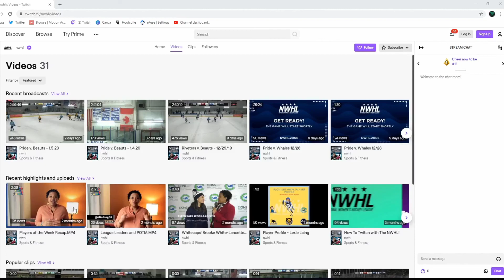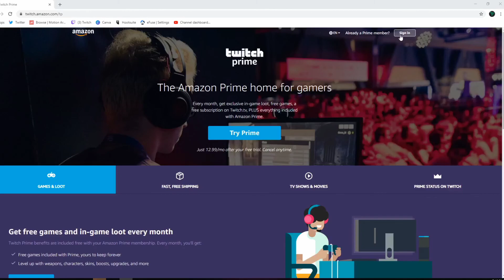NWHL Open Ice Featuring Kaleigh Fratkin & Amanda Boulier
Open Ice Season One is a wrap!
Missing all of the NWHL action? Rewatch your favorite episode now!

To make sure you don't miss any of the live action, make sure to follow the NWHL on Twitch at Twitch.tv/NWHL.

Our host, GamerDoc, can be found on Twitter @GamerDoc_